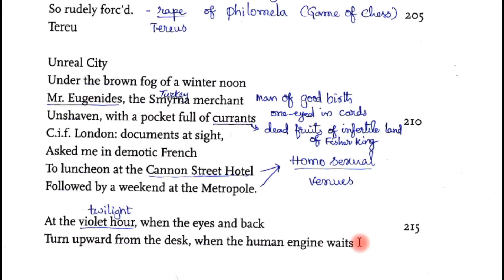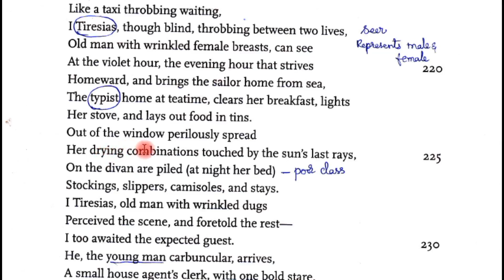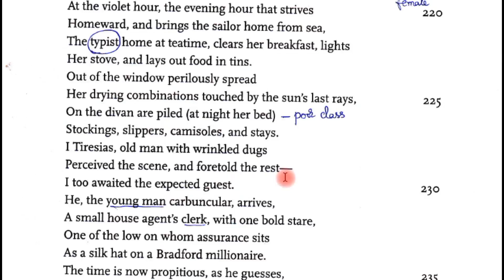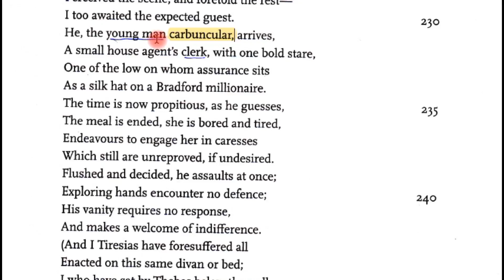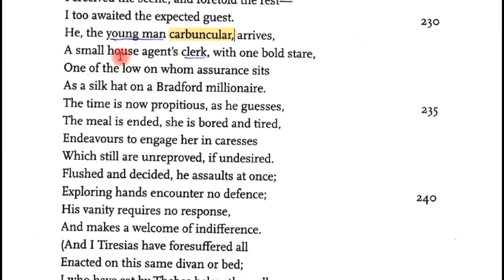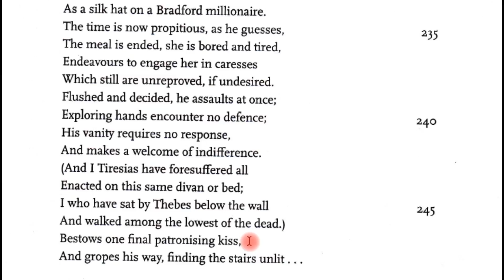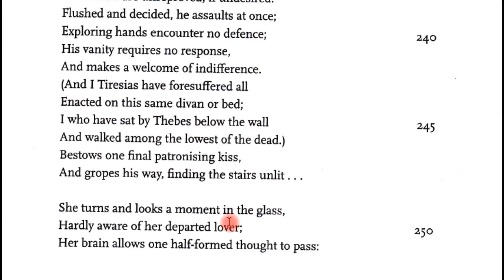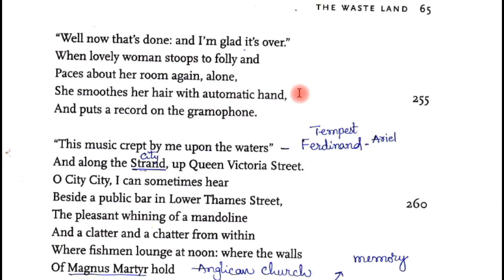The Fire Sermon part 002 I The Wasteland T S Eliot in Telugu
This video deals with The Fire Sermon part 002 which is a part in The Wasteland by T S Eliot in syllabus of APPSC JL DL PL English. In PCV English, literature related videos are provided to you free of cost.